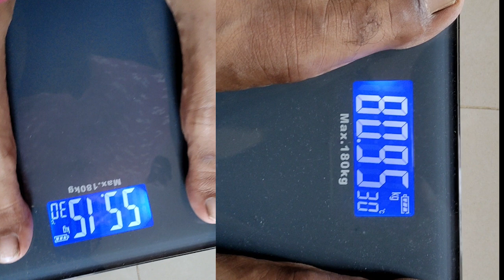Baby Bunnies Vlog in Tamil | Amma Veetukku oru Visit | Maintaining a Healthy Weight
Sirudhaniyam /  சிறு தானியம்
கம்பு / Pearl millet
Ragi / கேழ்வரகு
Fig / அத்திப்பழம்

ஜிம் பொருட்கள்
Toning Tube Resistance Band
Dumbbell Set
10 kg Set (5kg x 2 pcs)
3feet & 5Feet Rod
BLUE HEAVEN SPECIAL LIPSTICK
Vegetable Steamer Baskets
Idly Cooker with Vegetable Steamer Basket
Lipton Green Tea Leaves

Exercise Mat:

I am not a medical practician. So please do not consider this as medical advice.